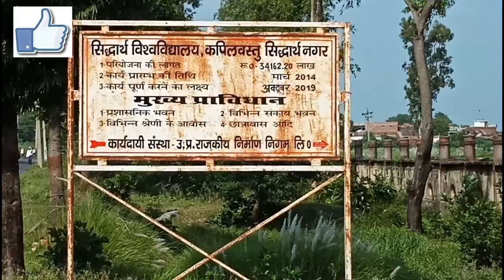Siddharth Univetsity Kapilvastu , sidharth university naugarh UP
Sidharth University at Sidharth Nagar (Naugarh)